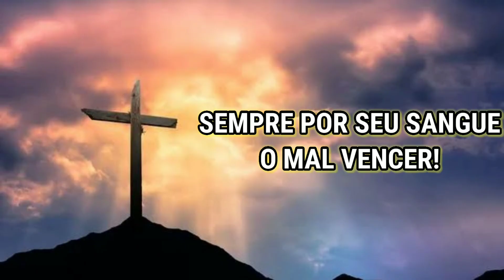Brazilian Religious Song - “Não Foi com Ouro”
Info: ENG: “Não Foi com Ouro” (In english: It Wasn't With Gold) is a Brazilian Christian religious song found in the “Christian Harp” (a hymnal used by several Protestant denominations in Brazil). The song number in the hymnbook is 231.

PT: “Não Foi com Ouro” é uma canção religiosa cristã brasileira que se encontra na “Harpa Cristã” (um hinário usado por várias denominações protestantes no Brasil). O Número da canção no hinário é 231.